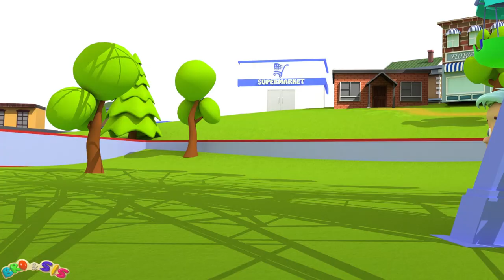Carousel Song | Cartoons & Kids Songs | Nursery Rhymes for Babies | BROandSIS - Baby Songs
00:00  Carousel Song 🎠
02:29 Wheels On The Tractor Go Round And Round 🚜
05:03 Finger Family Song 🖐️
06:42 The Cow Song for Kids 🐄
08:46 The Candy Color Song 🍭
11:20 Wash Your Hands 🧼
13:39 Wheels On The Bus Go Round and Round 🚌
16:13 My Binky 👶 The Pacifier song 👶
18:11 One Elephant Went Out To Play 🐘
21:08 Around The World 🌐
23:09 Head Shoulders Knees And Toes 🕺

🎵 Carousel Song
Summertime is here
All the children run outside
The park is open and its time
For a fun carousel ride

The carousel, carousel
Is calling you to have a go
Whatever you choose to ride
Will be so much fun you know!
Around in a circle, forever will they go

Be quick to choose your seat
But if the car is full don’t fear
Horse can take you round and round
Everyone can have fun here

I will smile and wave
To friends chasing around outside
They can’t catch me, I can’t catch them
On this fun carousel ride